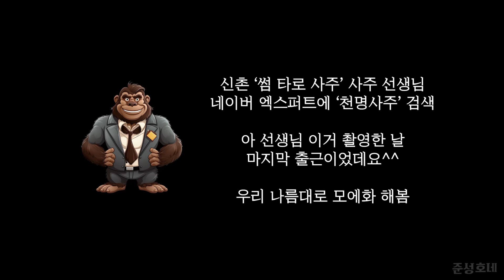[SUB][Vlog] 2년 만난 게이커플이 사주를 본다면? 🐱🐤🐱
[Vlog] 2년 만난 게이커플이 사주를 본다면? 🐱🐤🐱